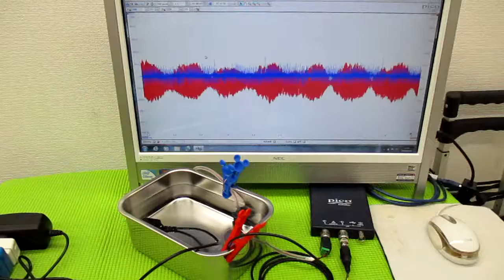オリジナル超音波プローブを利用した「音響流」制御技術 ultrasonic-labo